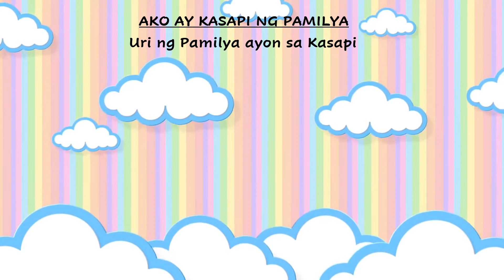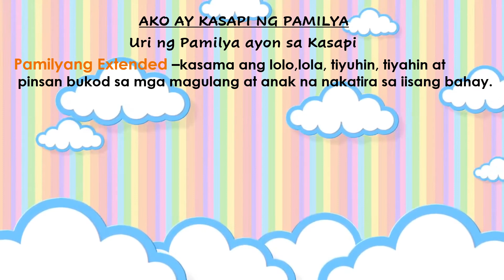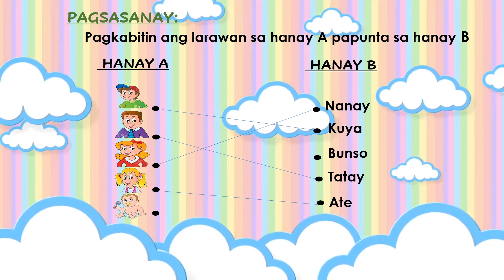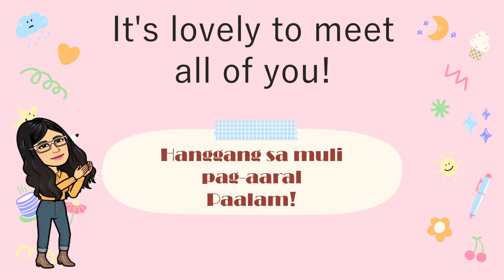KINDER QUARTER 2 WEEK 1 Ang Bawat Isa ay may Pamilya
QUARTER 2 WEEK 1  Ako ay may Pamilya

💗💗💗For donors and viewers, you may also send support via GCASH 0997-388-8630 JANETH LOSANDE

Below is the link. Stay safe and God bless 😊